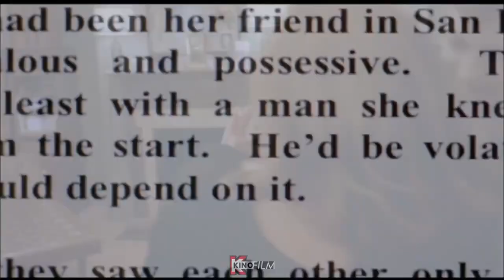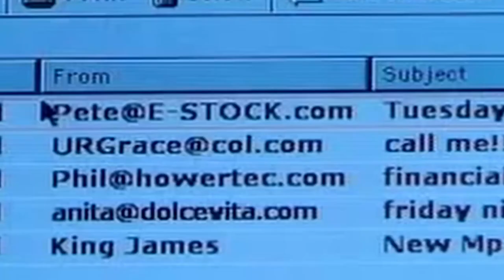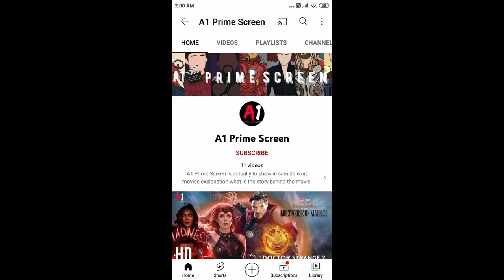Top Best Aggressive Adult Movies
Thanks for Beyond Expectation support for 18+ Adult sensitive Topic, finally I can talk about Quality Content in Adult movies with someone like you. & Do LIKE/DISLIKE/SHARE or COMMENT as it evolves me as creator & you will get Quality video notifications from YouTube everytime. Lets Celebrate Erotic 18+ Top Best Aggressive Adult Movies.
Do you know which movies popular on IMDb..?
Top 10 Most Popular Movie On IMDb